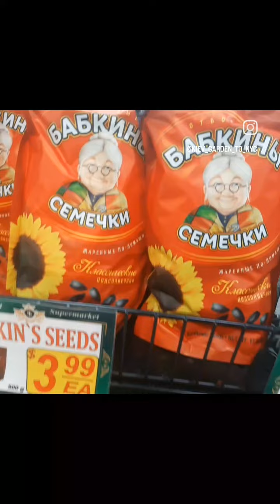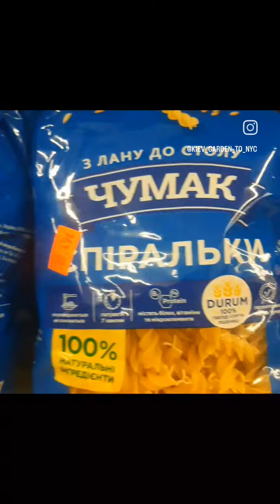Brighton Beach food prices part 1/3: semechki, plombir, sguschonka, borodinskiy, kefir, riazhenka...